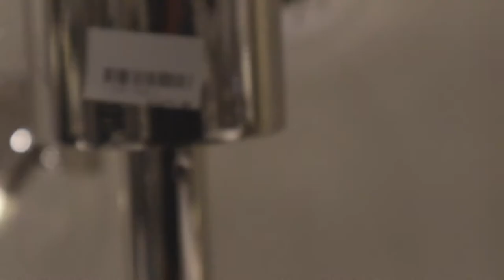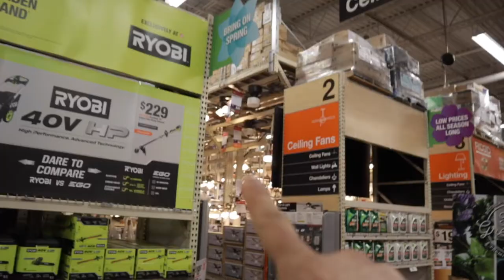disappointed about my shopping low lights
Every good shopping experience is expected before going shopping, until you actually go shopping and find that they don't have anything that you want. I went to sex and tried on 50 pairs of pants to find one pair that I really liked. In fact, I bought three pairs but return to, but the one pair I did like eventually broke the first day I wore it. What a disappointment.

I met up with Kelly and a new friend Kevin at a steakhouse and had a great time minus the fact that when I went to the bathroom, my zipper broke. It just didn't break, the piece actually flipped out so I had to walk around with an open zipper for the rest of the night. Next day, instead of going back to Saks, I went to the actual manufacturer to fix the pants. They did fix it but their sales people were so good, I bought another pair. Keep in mind, these pants are about $350 each.

Later that day, I went to Yonkers to DMX's vigil even though I was going to a meeting. It was a great time because it felt like vintage New York. Everyone was in the streets celebrating and it was really magical. I have another video with the uncut footage from DMX is vigil

Next day, I decided to join a boxing gym after I drove by Floyd Mayweather boxing club because I was looking at boxing gym to get in shape anyway. I think I made a good choice because it seems clean, everyone was sweating, and it looks like a good work out. I'm going to do this for a month. Afterwards, I went to buy a light for the crib because the lamp that we have now keeps flickering. What a big disappointment to know that not many stores carry good floor lamps.